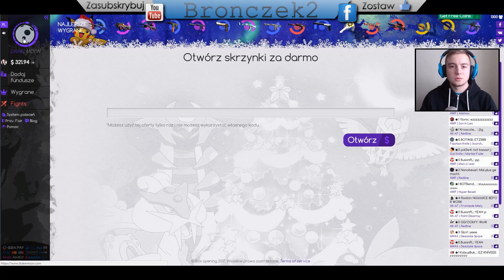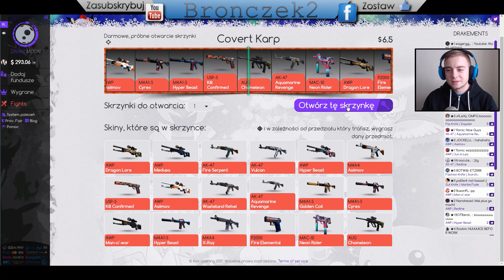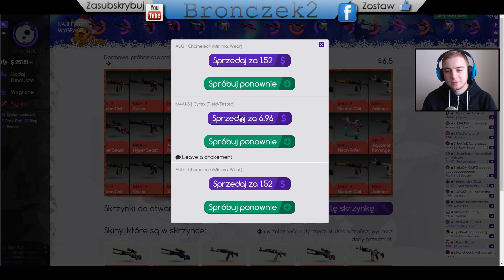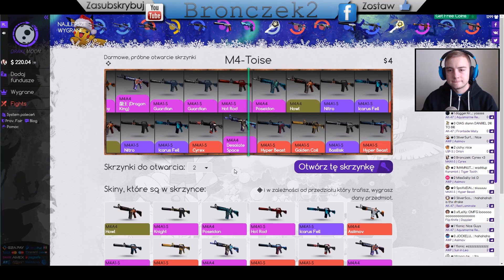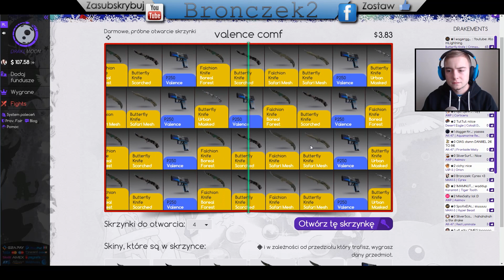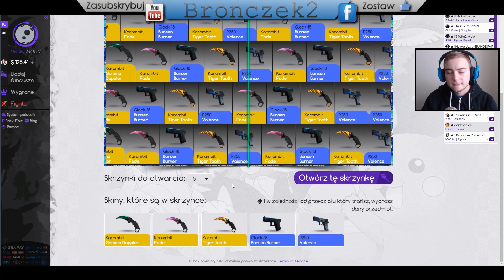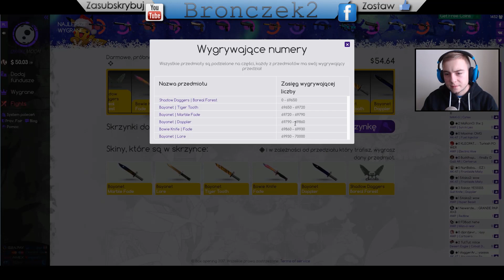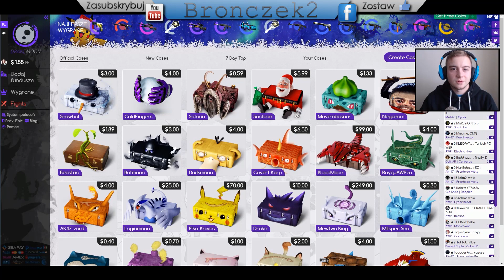OTWIERAM SKRZYNKI NA DRAKEMOON! PIERWSZE KOSY WPADAJĄ :D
Siemanko!

✔ Mail kontaktowy: bronczekgaming98
✔ Program do nagrywania: Mirilis Action
✔ Program do renderowania: Camtasia 8
✔ Mikrofon: Blue Yeti
✔ Kierownica: Logitech Driving Force GT
✔ Kamerka: Logitech C925e

Serdeczne pozdrowienia, wpadajcie na kolejne odcinki! :)